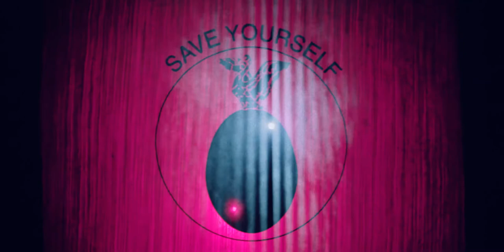DI GIOVANNIS - "Save Yourself"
"Save Yourself" - Di Giovannis (2017)

Video 100% DIY